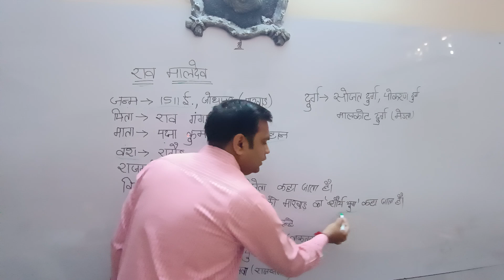राव मालदेव एक परिचय